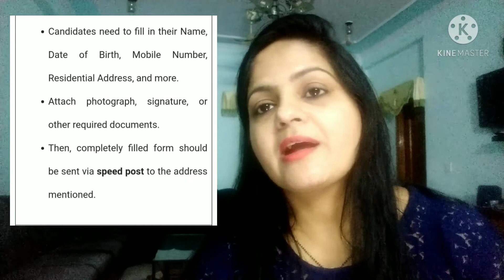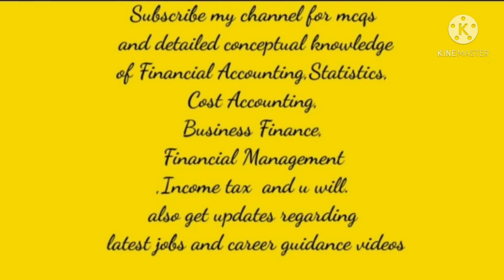CAG Recruitment 2021 | 10811 Vacancies of Auditor and Accountant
CAG Recruitment 2021 Apply Online For 10811 Vacancies: Comptroller and Auditor General of India (CAG) has released the official notification for the recruitment of 10,811 Accountant & Auditor posts. Interested and eligible candidates can apply online for CAG Vacancies 2021 through the official website.

cag.gov.in

In this video, I am sharing complete details about the Comptroller and Auditor General Recruitment 2021 like vacancy details, eligibility criteria, age limit, pay scale, selection process, Important dates, and How to apply online for CAG Recruitment 2021?

Direct link to apply online :

cag.gov.in

About us :
Hello Friends Welcome to Dr.Meenu Arora Channel where we are giving updates regarding Government jobs,private jobs for only 12th commerce stream students , commerce graduates and post graduates .We provide only the trusted , verified and genuine information.